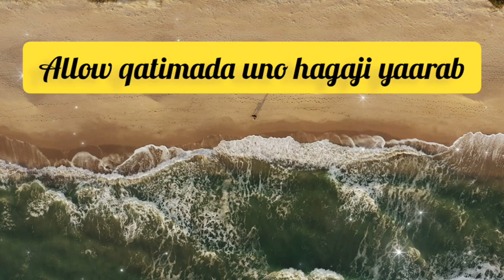KUXIRNAW MARWALBO ALLAH WAD LIBANEYSAA